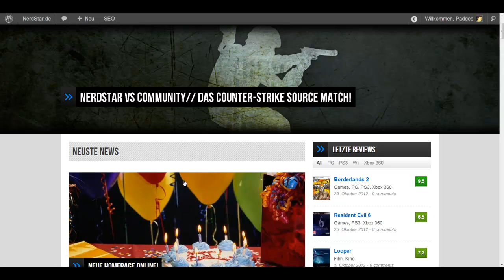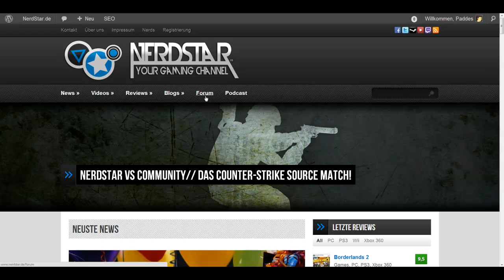NerdStar Homepage 3.0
Hier gehts zur neuen NerdStar Homepage:
Meldet euch auf der Seite und im Forum an. Have Fun =)

Wer immer aktuell und exklusiv informiert sein will,
kann mich gerne auf Facebook liken =)